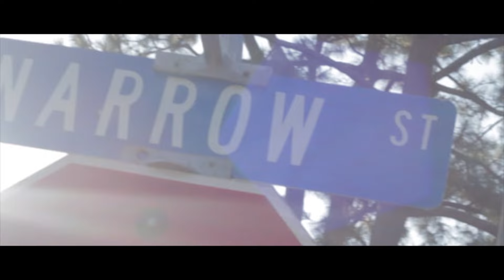Ghostwryter - Keep It G (Official Music Video)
Purchase "KeepitG" from the album - Love vs Phame by GhostWryter (Click Here)